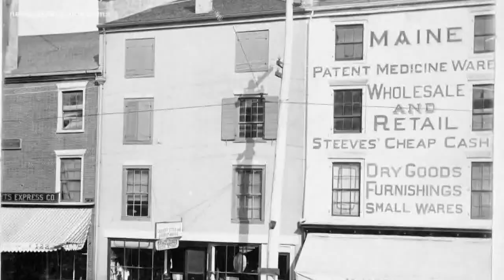In Maine's bicentennial year, Hallowell tells the story of the state